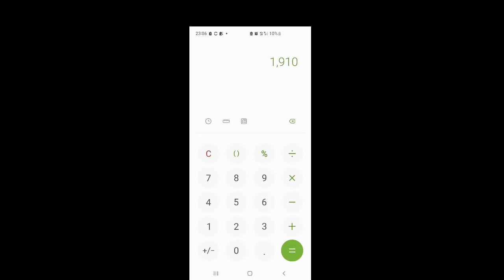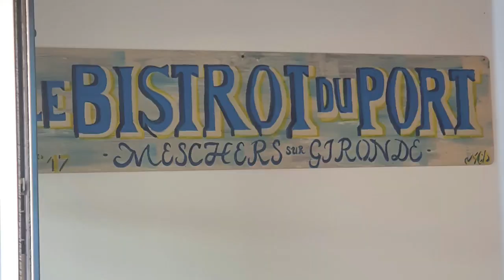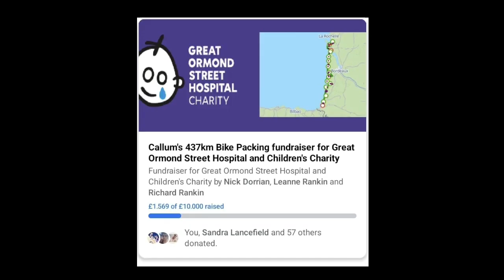Doing the Fundraiser for GOSH ~ Day 4